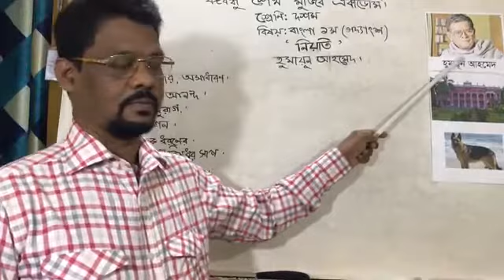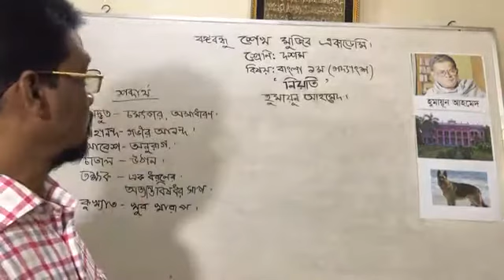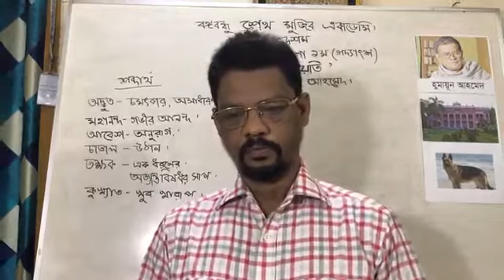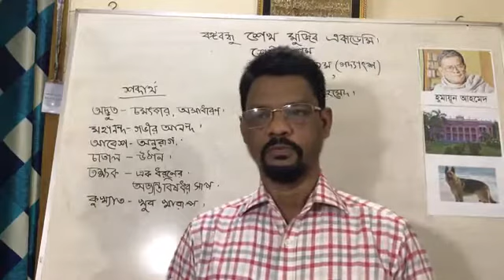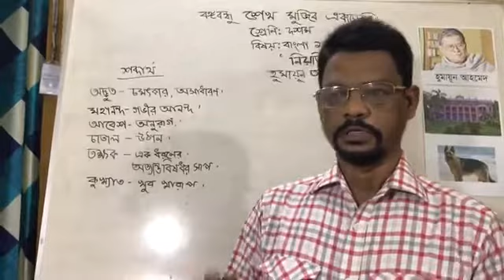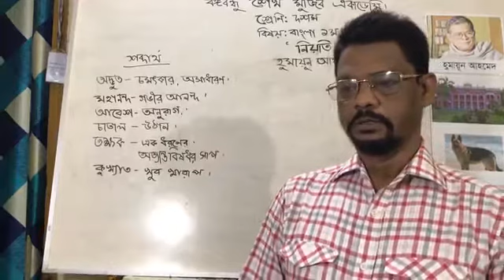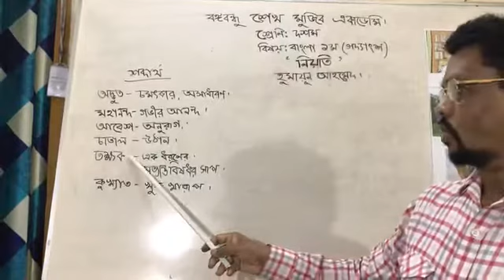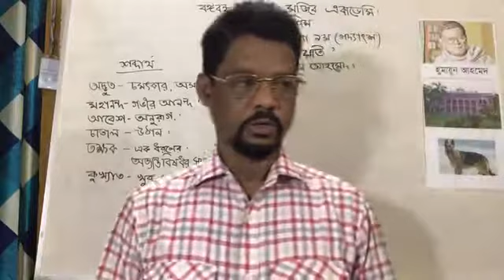শ্রেণীঃ দশম, বিষয়ঃ বাংলা ১ম (গদ্যাংশ)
খোরশেদ আহমদ (সিনিয়র শিক্ষক)